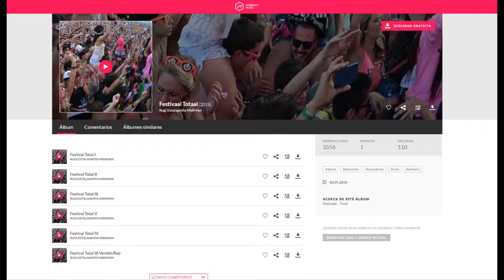Festivaal Total II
Festivaal... Total